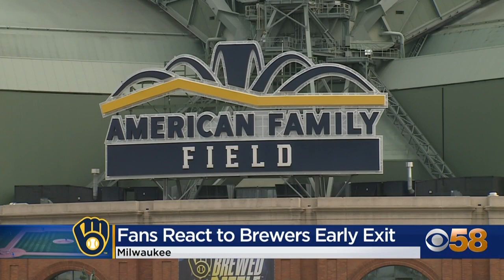Brewers fans disappointed following post-season sweep, elimination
After 92 regular season wins and an NL Central title, 18 innings of playoff baseball where all Brewers fans had the chance to experience after the team was swept by the Diamondbacks at American Family Field in the Wild Card Series. More